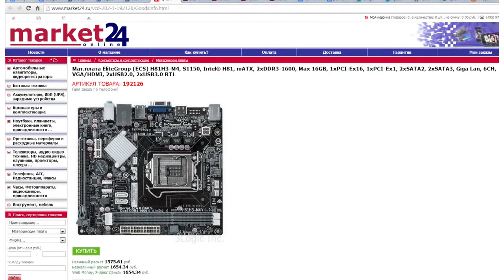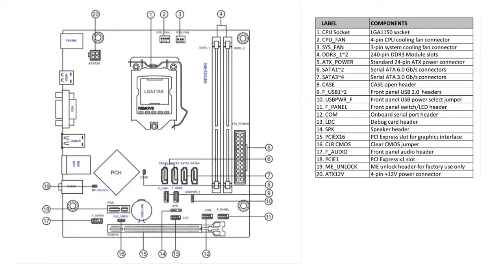ECS H81H3 M4 LGA 1150